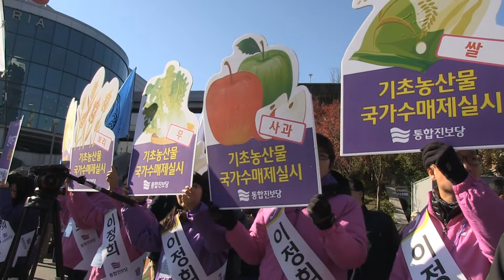농민 5천명이 이정희를 지지하는 이유 11가지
농민 5천여명이 이정희 통합진보당 후보를 공개적으로 지지하고 나섰다. 이들은 11가지 이유를 들어 현재 대선 후보 중 유일하게 이정희 통합진보당 후보가 농민을 위한 대통령 후보이며, 농민대통령 후보라고 강조했다. 이들은 이정희 후보를 지지하는 농민들의 수를 더 늘려 진보적정권교체에 힘을 보태겠다고 결의를 밝혔다.